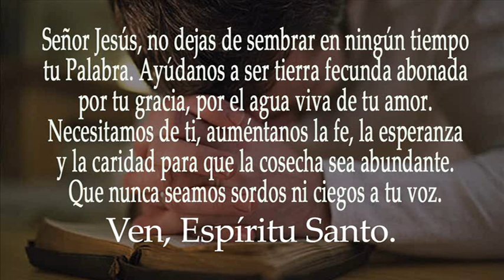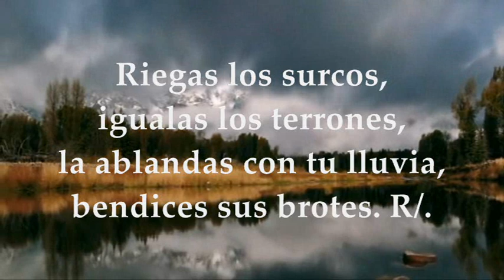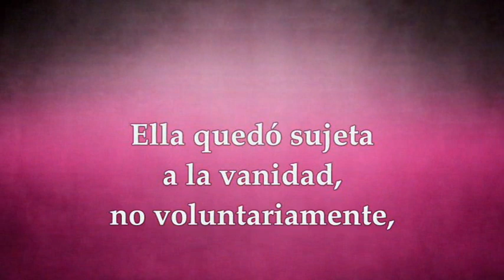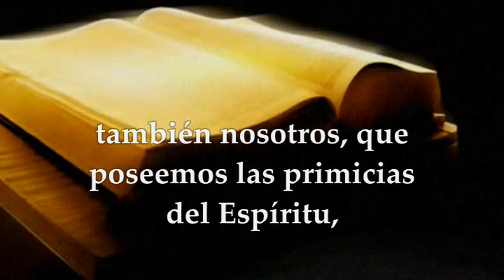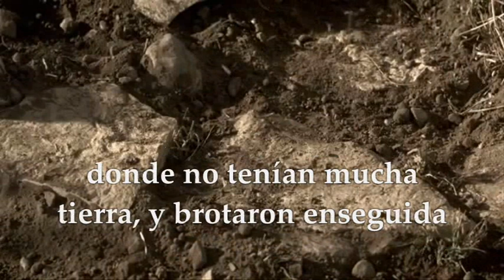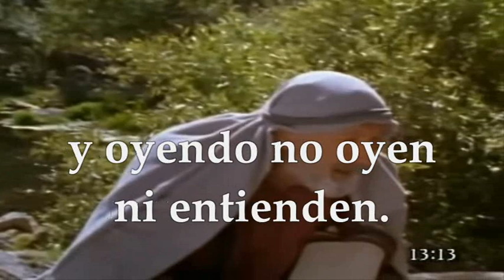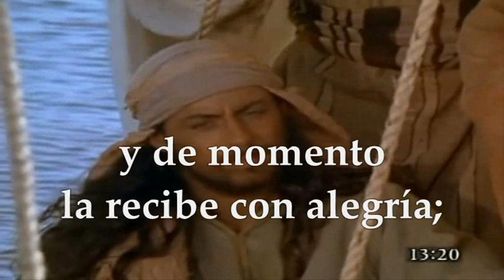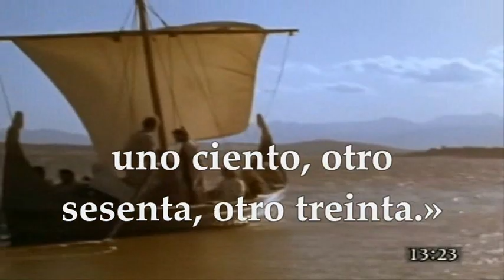LECTURAS Y EVANGELIO DOMINGO 16 DE JULIO DE 2023 | DOMINGO XV T.ORDINARIO | MATEO 13, 1-23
EVANGELIO Y LECTURAS EUCARISTÍA DOMINGO 16 DE JULIO DE 2023 DOMINGO XV DÉCIMO QUINTA SEMANA DEL TIEMPO ORDINARIO CICLO A.  Primera Lectura: De la profecía de Isaías 55,10-11 SALMO 64,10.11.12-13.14 R/.La semilla cayó en tierra buena y dio fruto Segunda Lectura: De la carta del apóstol san Pablo a los Romanos 8,18-23 Del Santo Evangelio según San Mateo 13,1-23